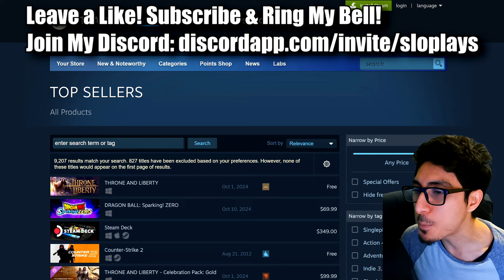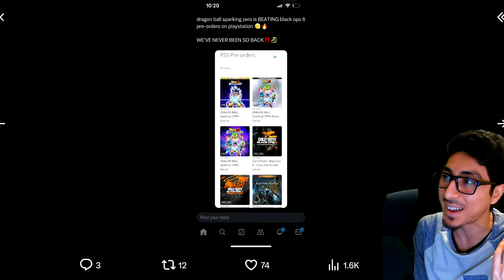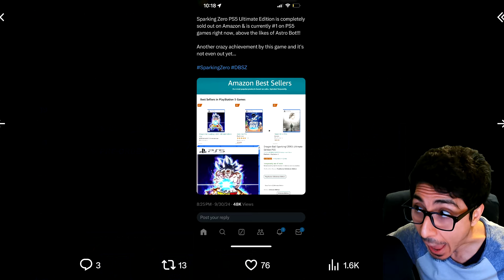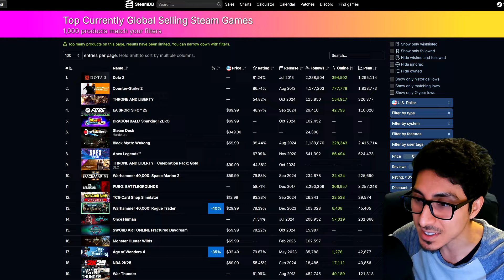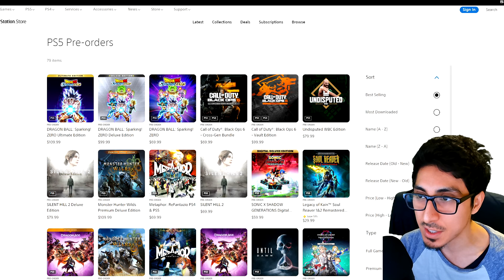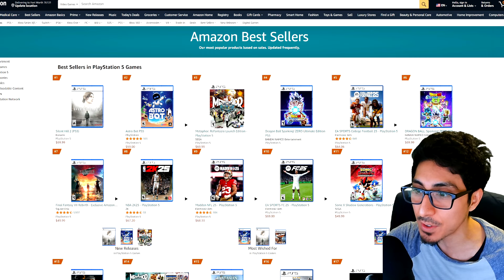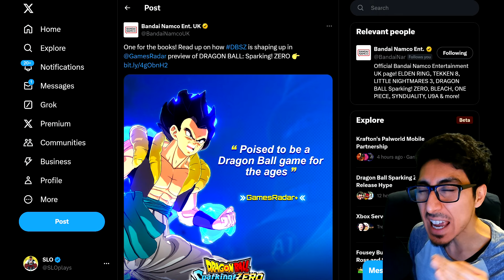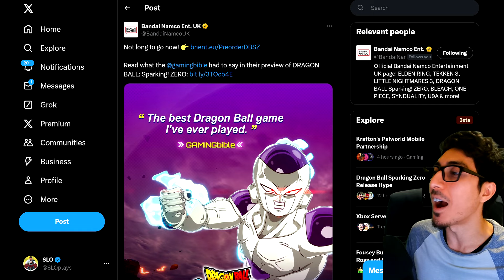Sparking Zero is BREAKING Records!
DRAGON BALL: Sparking! ZERO – Becomes The BEST Selling Video Game on several platforms / websites worldwide! - Sparking Zero is the BEST Selling Video Game!

Gameplay features online netcode matches, story mode, and more!

DRAGON BALL: Sparking! ZERO – All 180+ Characters & Transformations Unlocked Gameplay (Full Roster)

DRAGON BALL: Sparking! ZERO – The full official roster! - All 180+ Characters Unlocked w/ Full Roster Gameplay - Full Character Select Screen

Sparking Zero Discount via my link!
Title: DRAGON BALL: Sparking! ZERO (PC // Steam)
Price: (-10%) $62.99
Title: DRAGON BALL: Sparking! ZERO Deluxe Edition (PC // Steam)
Title: DRAGON BALL: Sparking! ZERO Ultimate Edition (PC // Steam)

New Ultra Instinct Goku Update!

*NEW* SPARKING ZERO CHARACTERS REVEAL! - Dragon Ball: Sparking Zero Official Gameplay Reveal Screens:
- Goten (Base, Super Saiyan)
- Kid Trunks (Base, Super Saiyan)
- Caulifla (Base, Super Saiyan 2)
- Kale (Base, Super Saiyan 2)
- Gotenks (Base, Super Saiyan)
- Kefla (Base, Super Saiyan 2)

*NEW* SPARKING ZERO CHARACTERS REVEAL! - Dragon Ball: Sparking Zero Official Gameplay Reveal - All New Goku & Vegeta Mechanics and Updated Gameplay!

(2024) DRAGON BALL SPARKING ZERO - New Official Update!

NEW Sparking Zero / Dragon Ball Z: Budokai Tenkaichi 4